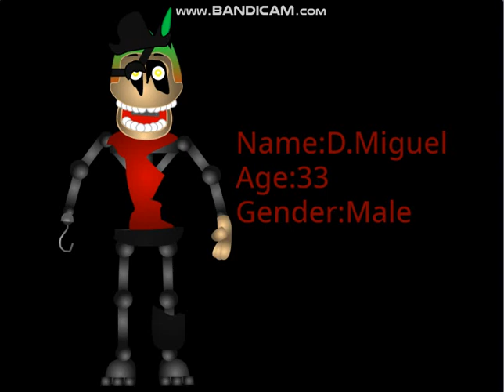All FNAV Rebooted Characters